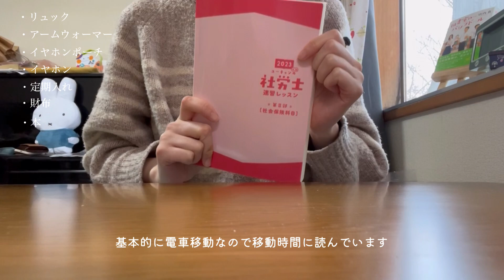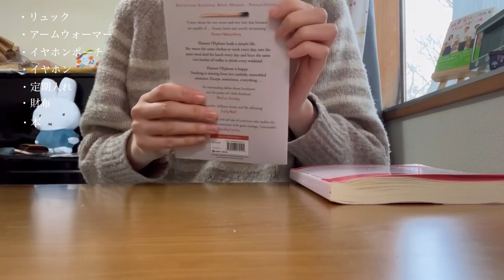[What's in my bag?]お出かけの日バッグの中身/ガストンルーガ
こんにちは、Kiyoです😄
いつも見てくださっている方も、初めましての方も見に来てくださってありがとうございます！

今回はWhat's in my bag?の第二回目になります。
前回は夏だったので半年ぶりぐらいの投稿です！

ぜひ最後まで見ていただけたら、とても嬉しいです😆